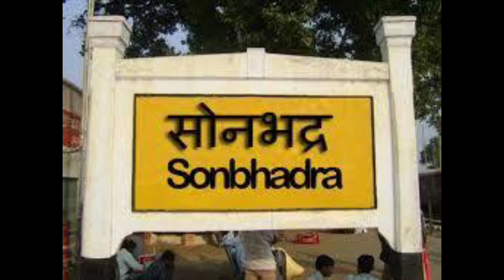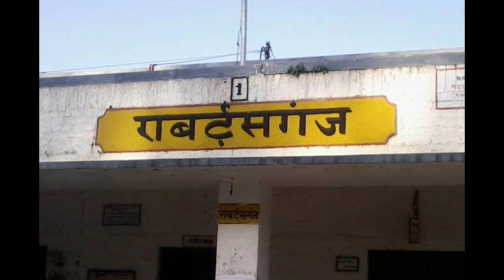SONBHADRA (UTTAR PRADESH)!!SONBHADRA DISTRICT HISTORY SOBHADRA ZILA NEWZ SONBHADRA UP NEWZ GOLD NEWS